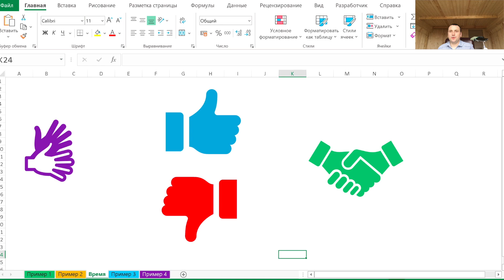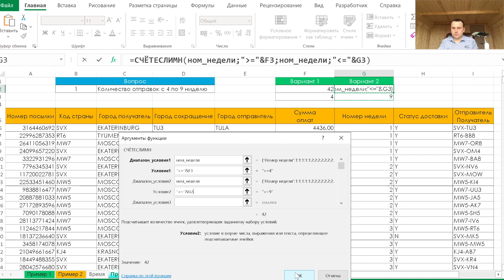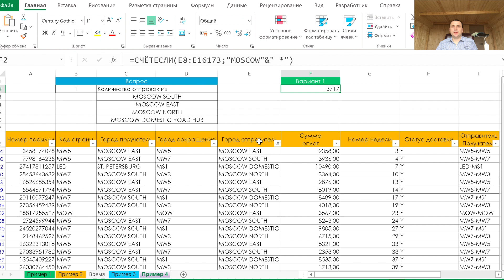СЧЕТЕСЛИ (СЧЁТЕСЛИМН) в Excel. Формулы эксель уроки.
СЧЁТЕСЛИ в Excel применяется для подсчета количества ячеек.

Cчётесли в программе эксель применяется для определения количества ячеек подходящие под определенный критерий.Счетесли excel это формула которая относится к разделу статистических. Excel счетесли помогает людям разных профессий в короткие сроки найти количество элементов которые соответствуют заданному критерию.